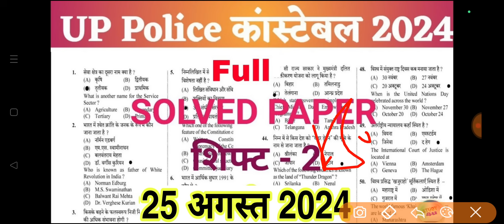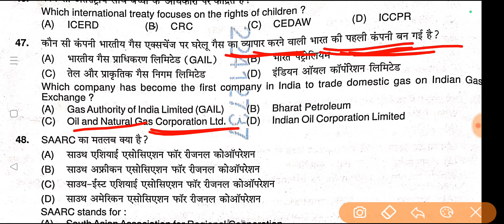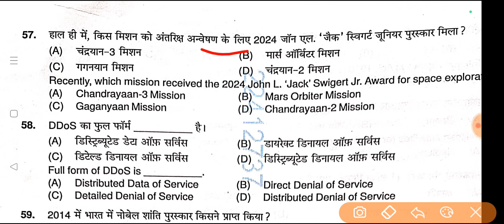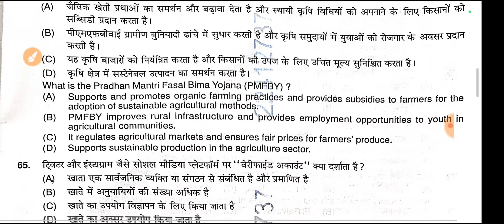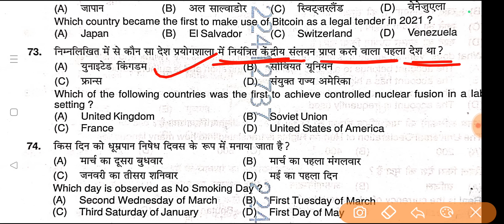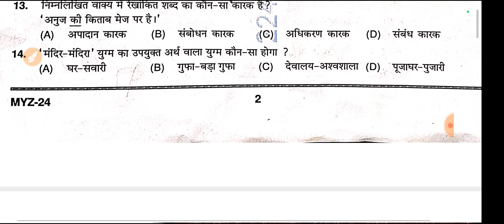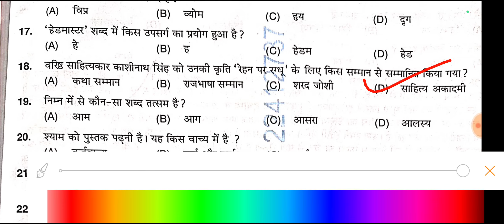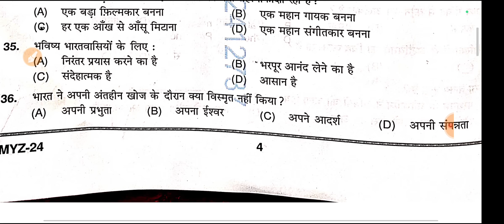UP police constable 25 August 2024 2nd shift full paper Solution answer key//up police 25 aug paper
up police constable 25 August 2024 2nd shift Full Solved Paper

1. up police exam analysis 2024
2. up police exam analysis today
3. up police exam analysis live
4. up police exam analysis 25 august
5. up police constable exam analysis
6. up police constable exam review
7. up police constable exam analysis today
8. exam analysis 25 August 2nd shift
9. up police constable 2024 paper analysis
10. up constable exam analysis
11. up constable exam analysis
12. up police constable paper analysis
13. up constable paper solution
14. up police constable paper 2024
15. up constable 2024 analysis
16. up police paper solution
17. Up police today paper
18. Up police paper
19. Up police 25 aug 2024 ka paper
20. Up police today 2nd shift paper
21. Up police 25 august 2nd shift paper
22. Up police 25 aug 2024 review
23. Up police constable paper
24. Up police aaj ka paper
25. Up police today paper live
26. Up police 2nd shift paper
27. Up police all shift paper
28. Up police shift paper
29. Up police 2nd shift paper
30. Up police
31. Up police 25 August ka paper
32. Up police aaj ke paper ke question
33. Up police today paper review
34. Up police paper 2024
35. Up police today exam
36. Up police 25 August 2nd shift exam
37. Up police 2nd shift exam
38. up pariksha
39. constable exam preparation
40. UP Police Constable 25 August 2024 Full Solved Paper
41. UP Police Constable 25 Aug 2024 2nd Shift Full Solved Paper
42. UP Police Constable 25 August 2024 All shift Questions Solution
43. UP Police Constable 25 August 2024 1st+2nd Shift All Gk+Maths+Reasoning Questions
44. UP Police Constable 202423 august 2024
45. All shift
46. First Shift
47. 2nd Shift
48. up Police Constable mock test
49. up Police Constable Model Paper
50. up police constable paper analysis
51. up police today paper
52. up police exam analysis 2024 53. up police exam analysis today
54. up police exam analysis live
55. up police constable exam analysis
56. up police constable exam review
57. up police constable exam analysis today
58. up police constable 2022 paper analysis
59. up constable exam analysis
60. up police constable paper 2024
61. up constable 2024 analyses
62. up police paper solution

UP Police Constable 2024 25 aug 2024 Shift 2  EXAM PAPER ANALYSIS  ANSWER KEY  MP POLICE